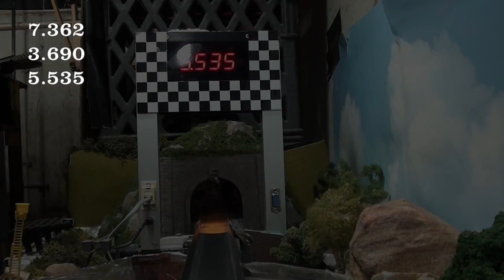MDG Racing - Nissan Skyline - Round 1 - East Ridge Challenge (Mail-In)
Event:  2020 East Ridge Challenge (mail-in)
Round:  1
Team:  M.D.G. (Michael's Diecast Garage)
Car:  Hot Wheels Nissan Skyline R32 (85g)